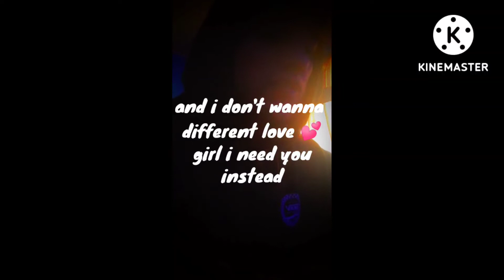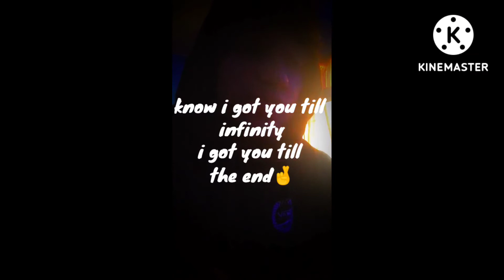Silent - Reminiscing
I'm sorry shawty